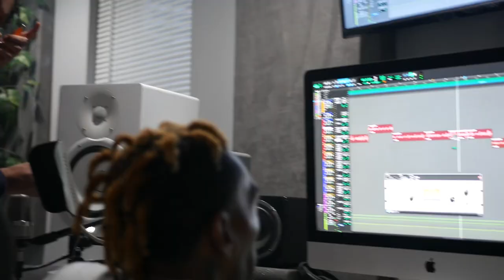MAF Teeski "Catch A B Pt 2" inStudio Vlogg Episode 12